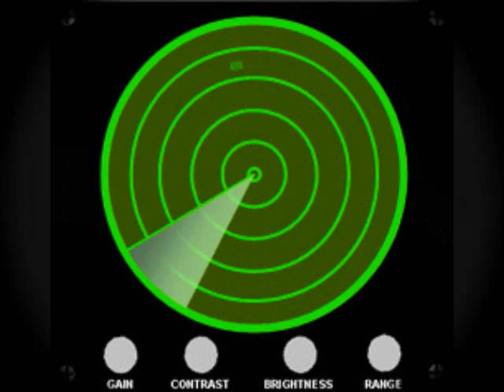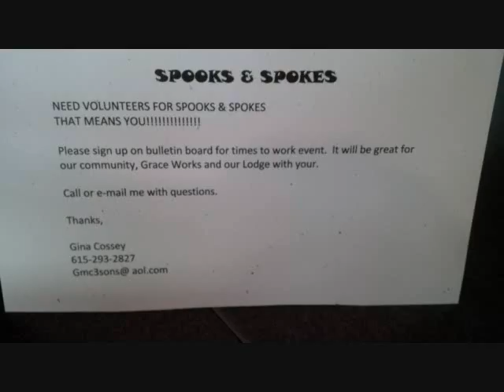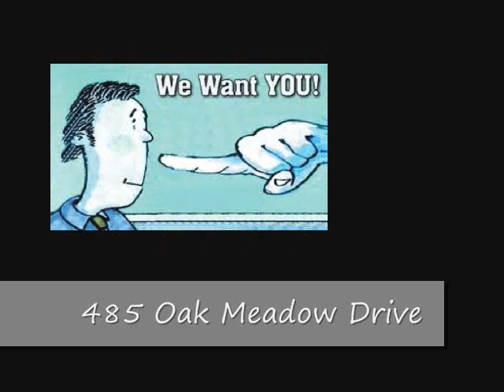What's Happening Oct 17-23 @ BPOE Nashville-Franklin Lodge #72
This is a weekly update for what is schedule to occur at the Nashville-Franklin Lodge # 72 of the Benevolent and Protective Order of Elks. We would love for you to be part of the events at the lodge.

None of the music is mine, I claim no rights to it.